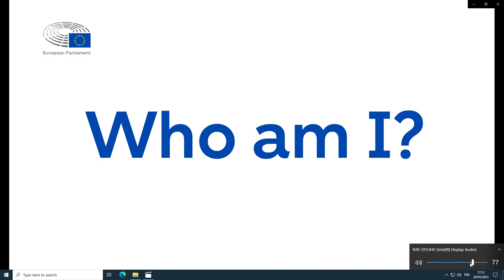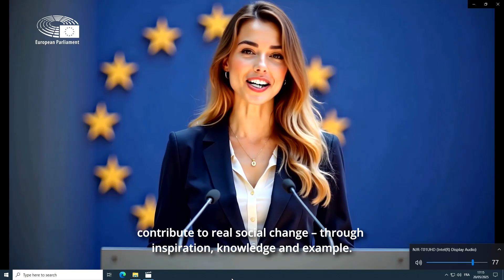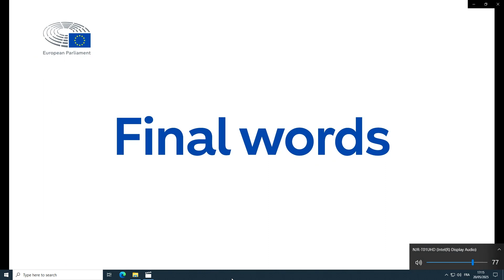Български AI генериран образ в ЕП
За първи път в света българският виртуален образ Ахинора поздрави евродепутатите. Ахинора е първият български образ, генериран от изкуствен интелект и вече е инфлуенсър. Ахинора вече е инфлуенсър, има и песен, а вече е позната и в Брюксел.

Нейното изказване беше част от работата на Комисията по култура на Европейския парламент, която обсъди темата за изкуствения интелект. Ахинора представи възможностите на дигиталните образи да работят в полза на обществото, културата и творческите индустрии.

Тя е рожба на българската дигитална агенция BG Content